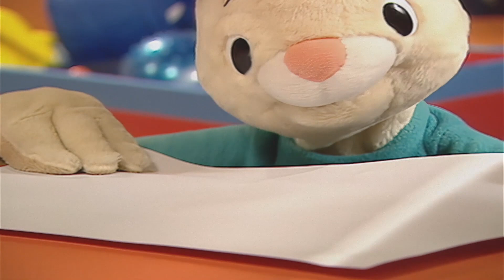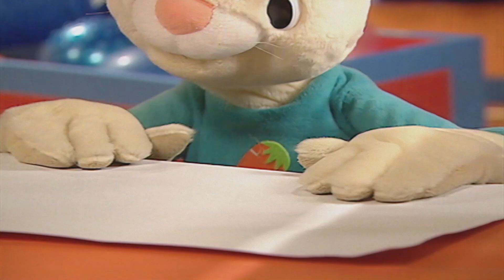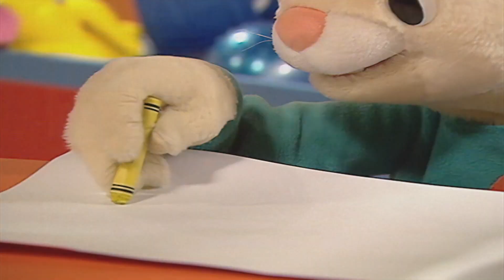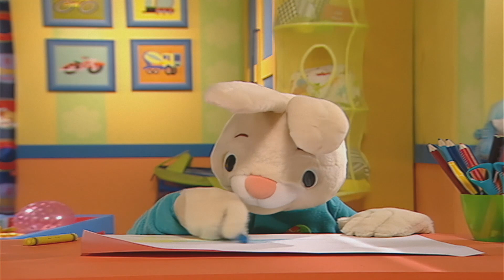Erste Wörter lernen mit Harry Hase | Färbung | @BabyFirst Learn Colors, ABCs, Rhymes & More ​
Kommen Sie mit und spielen Sie mit Harry, einem neugierigen dreijährigen Hasen, der es liebt, neue und aufregende Dinge zu entdecken. Harry lädt seine jungen Zuschauer dazu ein, mit ihm zusammen aufregende Abenteuer zu erleben, bei denen er neue Wörter und Zusammenhänge kennen lernt und diese den Kindern auf eine kindgerechte Art und Weise vermittelt! Hierbei bleibt Harry immer in der nahen Umgebung seines Hauses: Er kundschaftet verschiedene Dinge in seinem Garten aus, stöbert in seinem Schlafzimmer und tollt an anderen spaßigen Orten herum, zu denen die jungen Zuschauer eine Beziehung haben. „Harry, der Hase“ ist eine mitreißende neue Serie, die Ihre Kinder gleichzeitig unterhält und ihnen Wissen vermittelt. |  @BabyFirst Learn Colors, ABCs, Rhymes & More